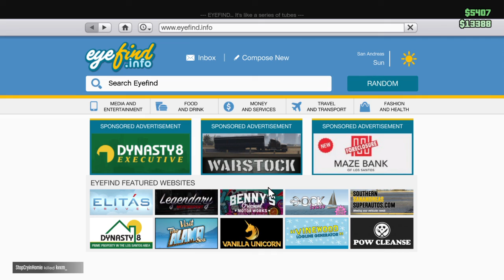Grand Theft Auto V Thug Life Episode 1 part 2